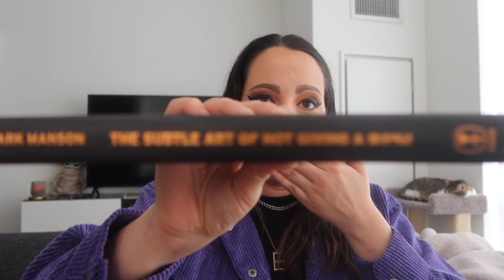2022 New Years Resolutions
Oh man. it's 2022!!! that means it is time for everyone to make resolutions and goals that they will most likely mess up within the first week... But that's ok. Life is made for mistakes and mess ups. It's more fun that way. So here are my 2022 resolutions and goals, and we will check back up on July 1st to see how they are going.

- Auld Lang Syne - Jobii
- Lazy - Timothy Infinate

Hello! My name is Emily Jackson and I am a lifestyle vlogger based in New York City.